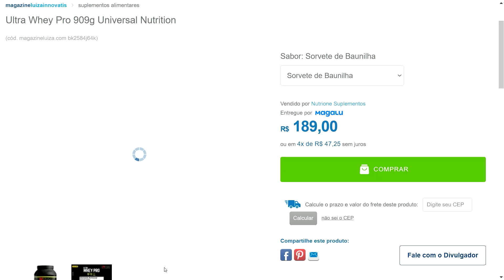Ultra Whey Pro 909g Universal Nutrition